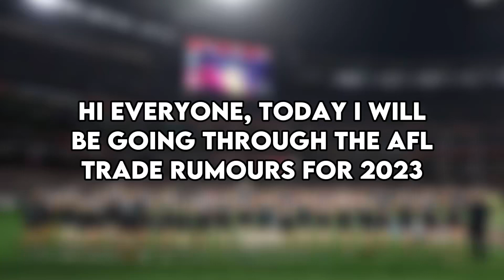AFL TRADE RUMOURS 2023!